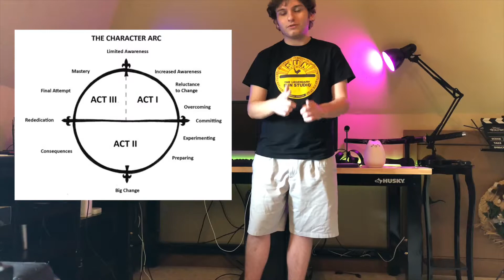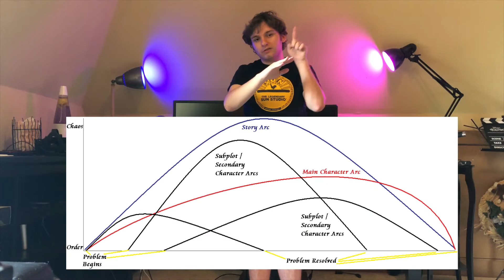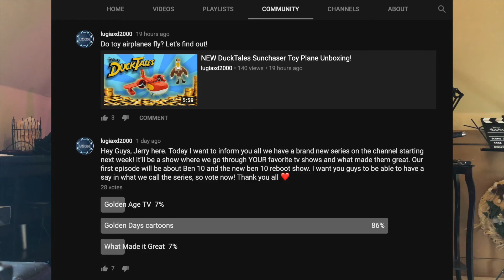What Made Ben 10 Great?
Hey what is up guys, Jerry here and today I'm happy to introduce our brand new series: Golden Days Cartoons!

In this series, Zach and Jerry go through YOUR favorite cartoons and tv shows that you love, and talk about why they are so great! Make sure to subscribe and check our community section where every week or other week we will post a brand new poll for you to vote on YOUR favorite show for us to do next. We hope you enjoy! ~ Jerry

In todays episode, Jerry explains what made Ben 10 so great. He specifically covers scenes from Ben 10 Alien Force and Ben 10 Ultimate Alien, and compare their brilliant storytelling to that of the Reboot Ben 10's. meh storytelling at best.

Want to see what Zach has to say about the new Ben 10 reboot show? Click here for discussions about Ben 10's art style, animation, and more

This video includes:
Golden days,
Golden cartoons,
Cartoons,
Golden Day Cartoons,
GDC,
Ben,
Ben 10,
what made ben 10 alien force great,
what made ben 10 ultimate alien great,
Why ben 10 sucks,
why ben 10 reboot sucks,
why ben 10 2016 sucks,